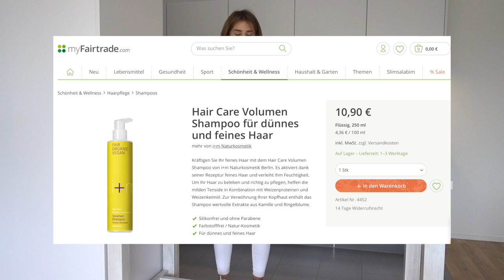vegan kochen mit Anja Zeidler - Rührei ohne Eier?! Einfach, lecker & gesund !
veganes Rührei:

- 1 (Räucher-)Tofu
- Zwiebel gehackt
zusammen  in pflanzlichem Fett anbraten

- 1 Schuss Sojamilch oder Sojasahne dazugeben
- Champignons (und was du sonst noch so magst: Tomaten, etc)

- Kurkuma
- Kala Namak Salz

- zum Schluss: Schnittlauch & Petersilie (die Kräuter nie mitbraten, sonst verlieren sie an Geschmack)

E guete :-)

► Meine Kochvideos
► pflanzliche Ermährung